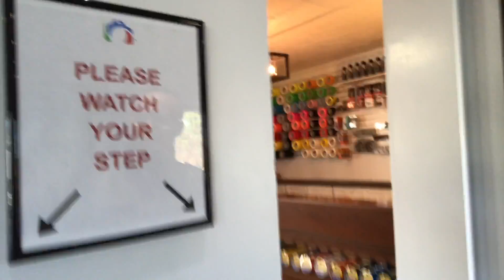Jet Lag, Broken Cameras and Gifts!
I thought I was over the Jet Lag. I got and gave belated Christmas Gifts! Also, a little more about why I can't touch cameras.